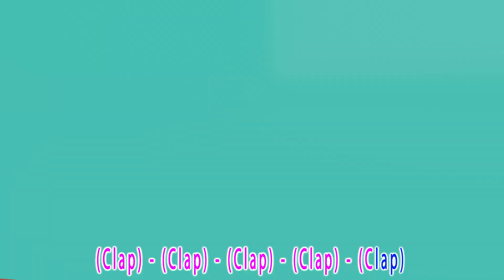Happy Birthday - Baby songs - Nursery Rhymes & Kids Songs